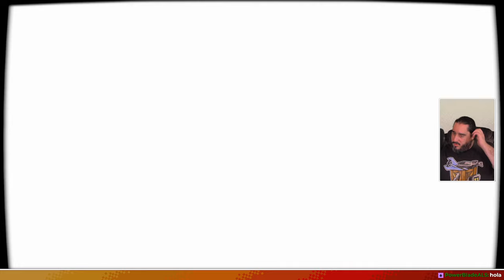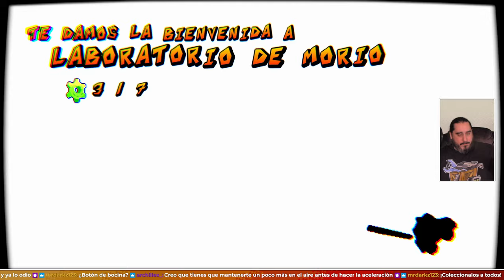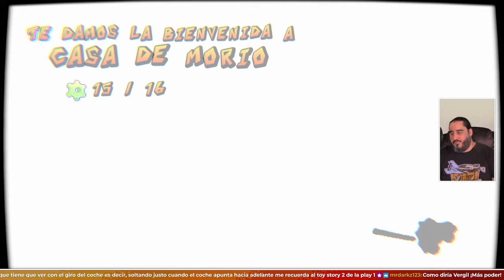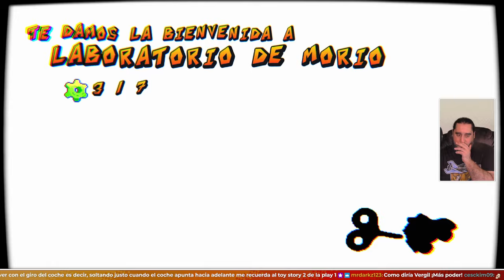Tenemos Crazy Taxi en Casa | YELLOW TAXI GOES VROOM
- ENLACES SOCIALES -